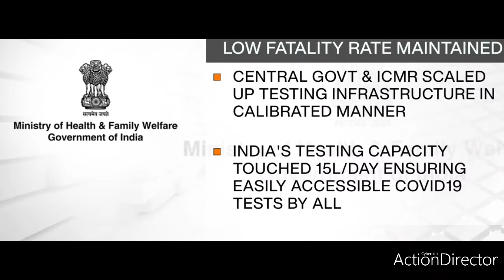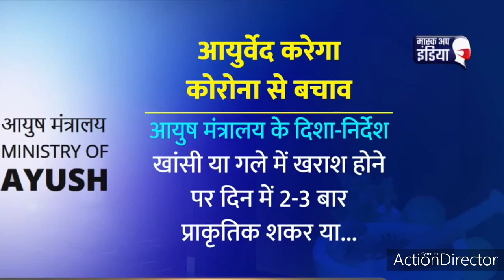ICMR VACCINE PORTAL TO BE PUBLIC|INDIAN COUNCIL OF MEDICAL RESEARCH|INDIA UPDATES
The Indian Council of Medical Research (ICMR), the apex body in India for the formulation, coordination and promotion of biomedical research, is one of the oldest and largest medical research bodies in the world. The ICMR is funded by the Government of India through the Department of Health Research, Ministry of Health and Family Welfare.[1][2] In 2007 the organization established the Clinical Trials Registry - India, which is India's national registry for clinical trials.[3]
The Indian Council of Medical Research (ICMR), New Delhi, the apex body in India for the formulation, coordination and promotion of biomedical research, is one of the oldest medical research bodies in the world.
The ICMR has always attempted to address to the growing demands of scientific advances in biomedical research on the one hand, and to the need of finding practical solutions to the health problems of the country, on the other. The ICMR has come a long way from the days when it was known as the IRFA, but the Council is conscious of the fact that it still has miles to go in pursuit of scientific achievements as well as health targets.

ICMR's 26 national institutes address themselves to research on specific health topics like tuberculosis, leprosy, cholera and diarrhoeal diseases, viral diseases including AIDS, malaria, kala-azar, vector control, nutrition, food & drug toxicology, reproduction, immuno-haematology, oncology, medical statistics, etc. Its 6 regional medical research centres address themselves to regional health problems, and also aim to strengthen or generate research capabilities in different geographic areas of the country.[2]

The council's research priorities coincide with National health priorities such as control and management of communicable diseases, fertility control, maternal and child health, control of nutritional disorders, developing alternative strategies for health care delivery, containment within safety limits of environmental and occupational health problems; research on major non-communicable diseases like cancer, cardiovascular diseases, blindness, diabetes and other metabolic and haematological disorders; mental health research and drug research (including traditional remedies). These efforts are undertaken with a view to reduce the total burden of disease and to promote health and well-being of the population